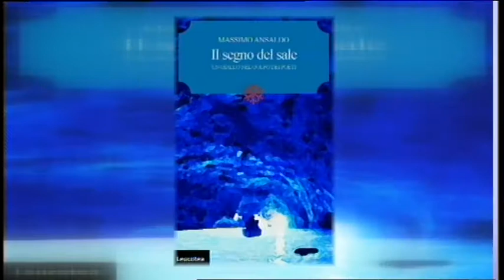"Il segno del sale" di Massimo Ansaldo 180717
Un giallo ambientato nel Golfo dei Poeti: è “Il segno del sale”, il nuovo romanzo di Massimo Ansaldo, avvocato penalista di professione, con una grande passione per la narrazione. il libro ha vinto la sezione giallo del premio letterario citta di sarzana